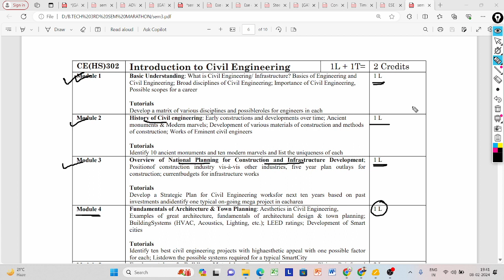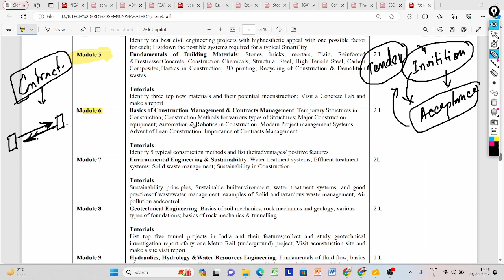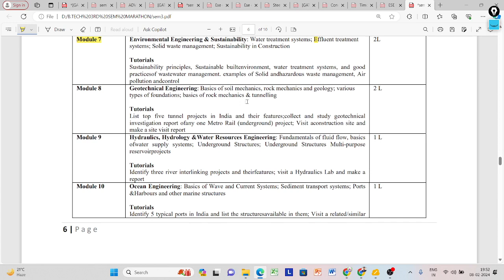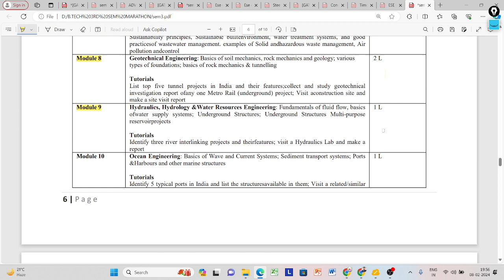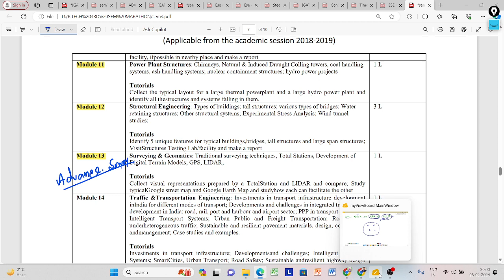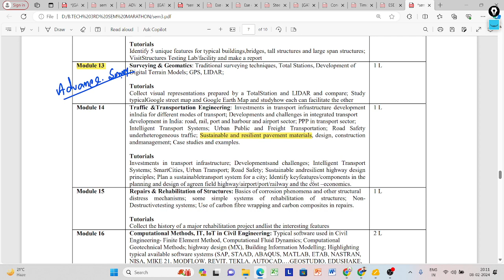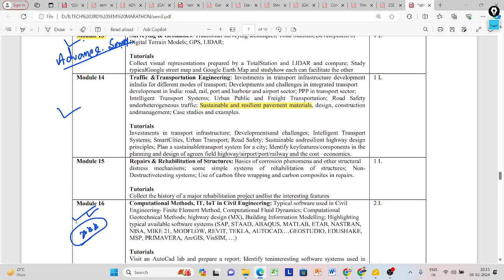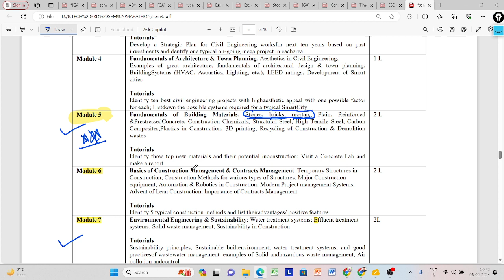B TECH 3RD SEM INTRO TO CE CLASS 1 AT 08 02 2024